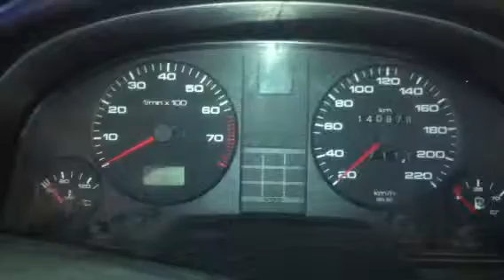Z6030 ДВС (Двигатель) Audi 80 B3 1.8i JN